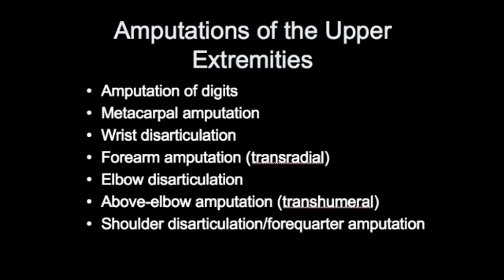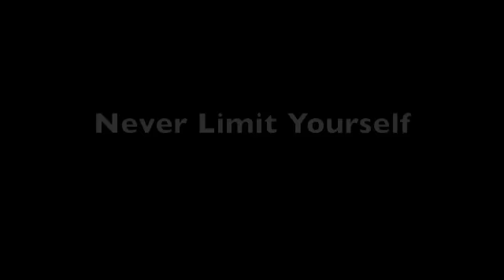Amputee Sport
This video shows a broad range of sports that amputees can participate in, however the list is in no way limited to what is shown here. Gwen from the AASRA talks about the different types of amputees and the opportunities available to them.